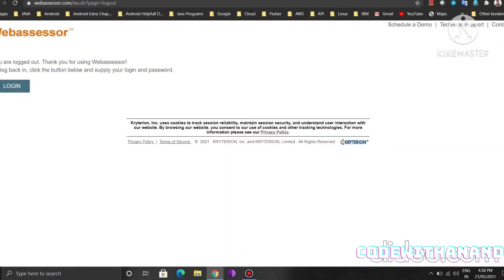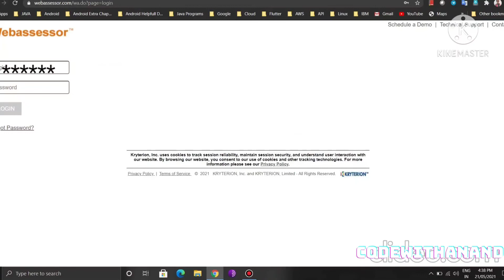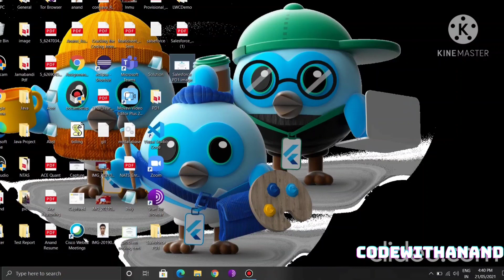How I passed Salesforce PD1 Exam | Episode-01 | Brief Introduction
In this video i talked about how i cleared PD1 exam. And i also talked about from where we should start preparing for Salesforce PD1 exam. This is episode 1.